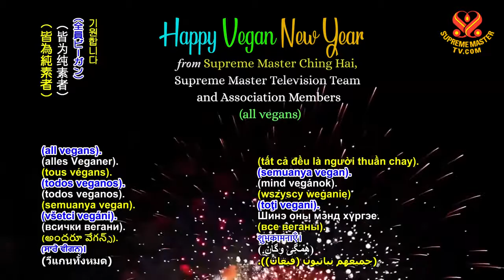Chúc Mừng Năm Mới Thuần Chay Từ Ngài Thanh Hải Vô Thượng Sư